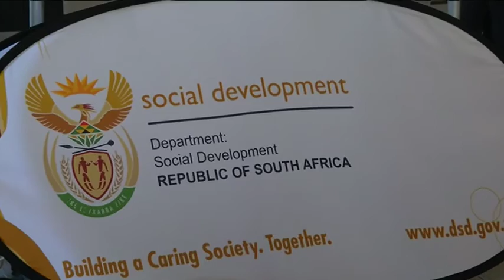President Jacob Zuma attends celebrations of SASSA's ten year Anniversary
President Jacob Zuma attends the celebrations of Ten Years of the Social Assistance Programme (SASSA), Eqhudeni, Nkandla, KwaZulu-Natala, 19 July 2016